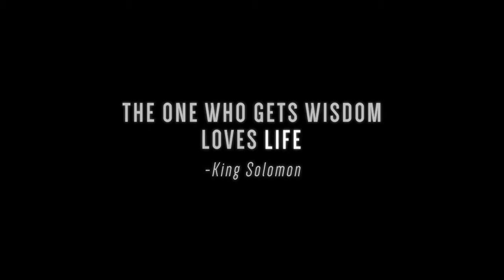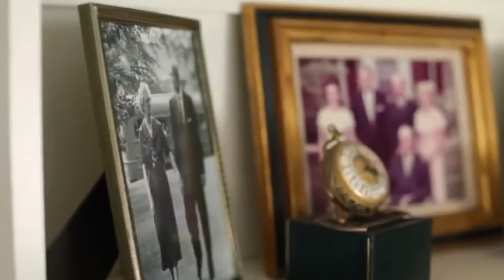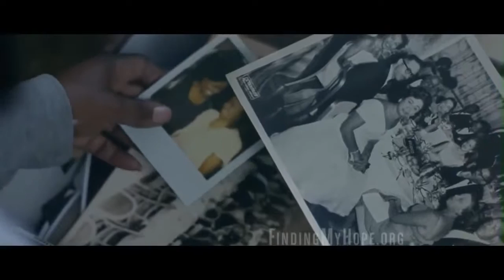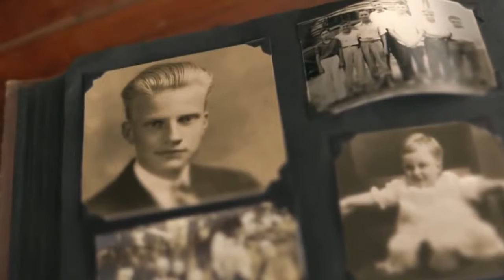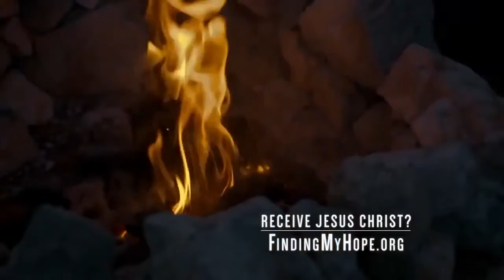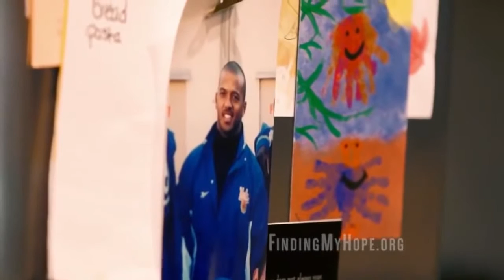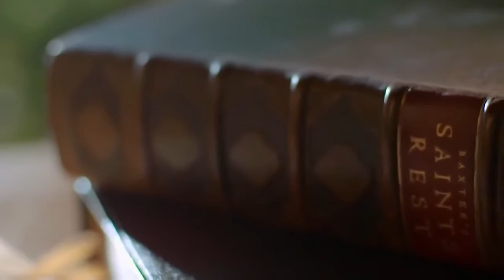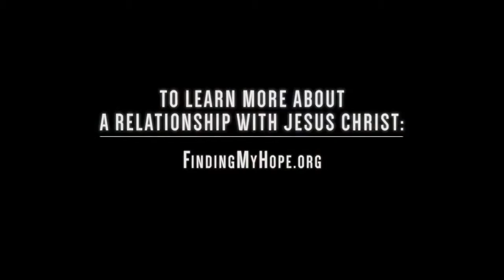Amazing Testimony, After Death I S aw HEAVEN HD by Billy Graham JESUS SAVES